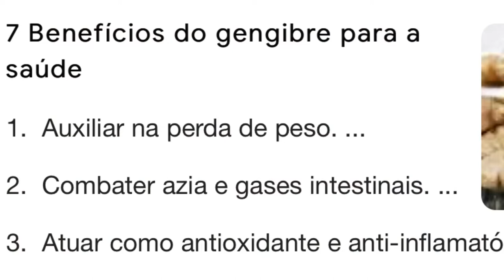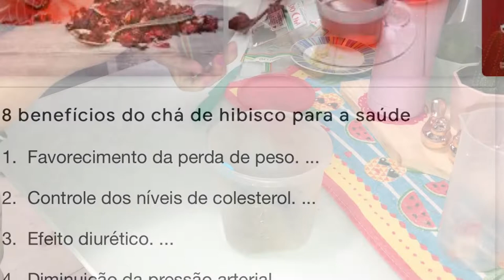PARTE DO MEU CORPO QUE EU NÃO GOSTO | VAMOS TESTAR ESSE CHÁ PARA VER SE FUNCIONA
INTAGRAM 2